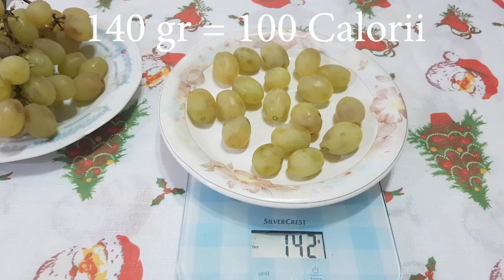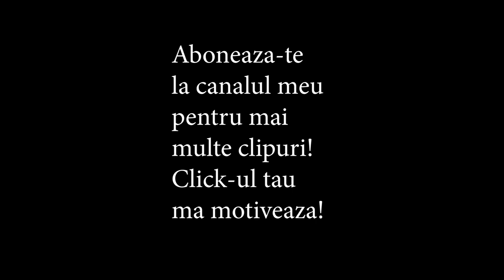CUM ARATA 100 DE CALORII | 11 FRUCTE | SLABESTE CU OTTO